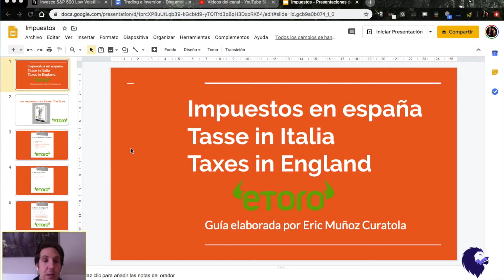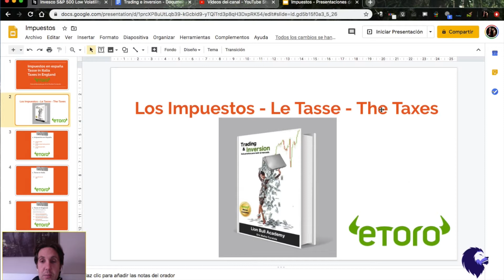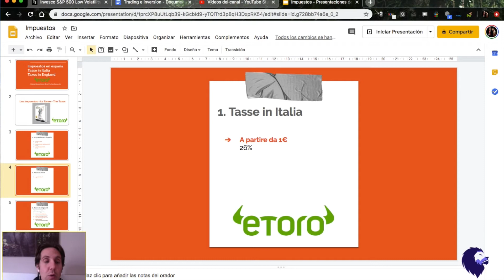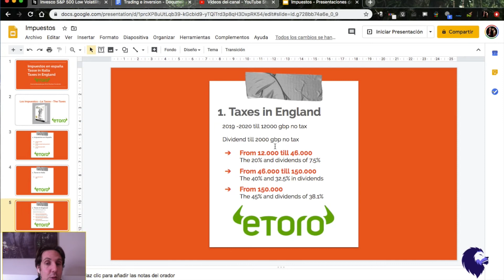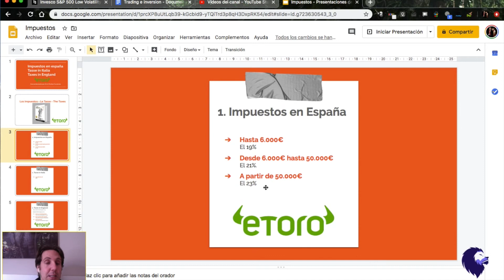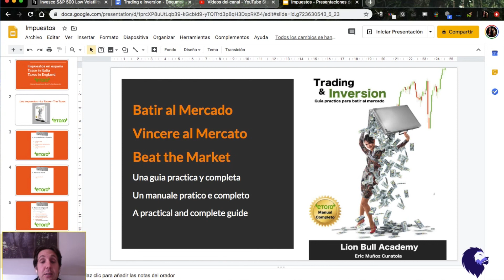Impuestos a pagar al gobierno con el trading y los dividendos - Etoro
Perdón por el sonido.